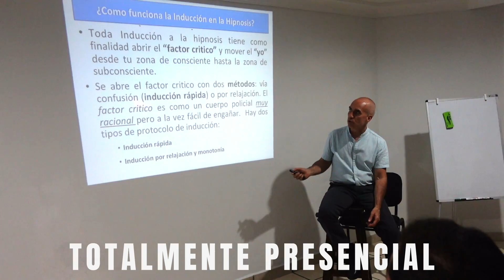MASTERCLASS :¿Cómo convertirte en Hipnoterapeuta Profesional?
¡Inscríbete en la Master Class:
¿Cómo convertirte en Hipnoterapeuta Profesional?
Te compartiré la fórmula que he diseñado como Hipnoterapeuta durante mis 10 años de experiencia.

EL DESPERTAR ESPIRITUAL Es el camino de regreso a casa